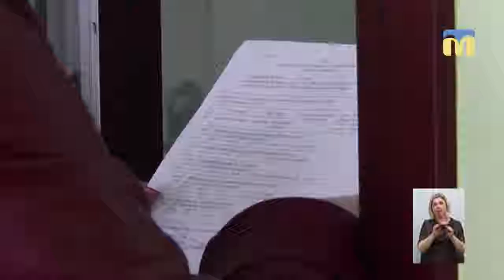Тема дня: Декларування доходів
До кінця квітня громадяни мають подати декларацію про доходи, отримані не за основним місцем роботи. Хто саме має подати декларацію до 1 травня? Якими можуть біти наслідки неподання декларації? – про це в програмі «Тема дня» 3 березня 2019 року.
Гостя прямого ефіру – Вікторія Трофіменко – заступниця начальника управління податків і зборів з фізичних осіб  Головного управління Державної фіскальної служби у Миколаївській області.